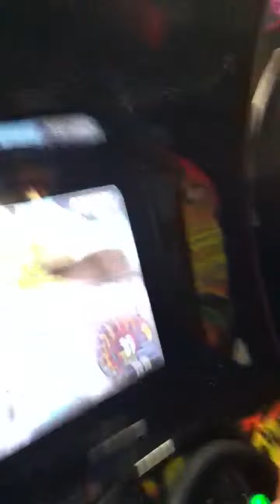Autumn Fast & Furious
More arcade fun